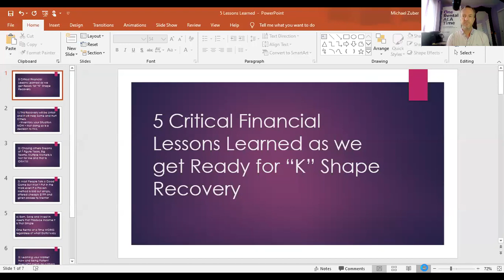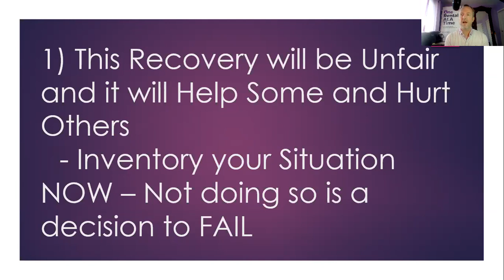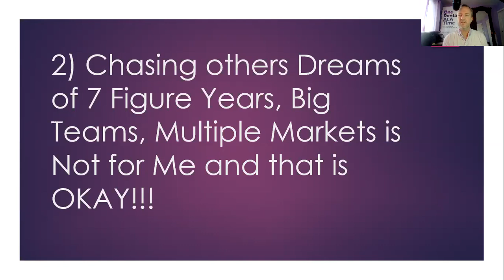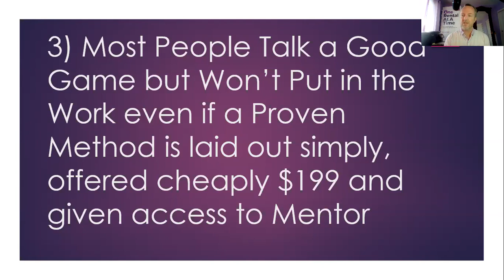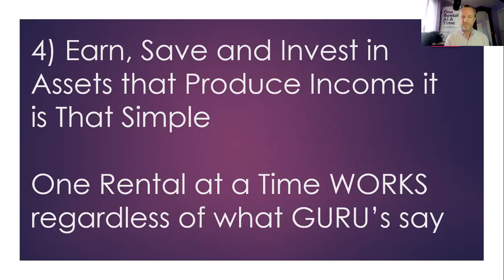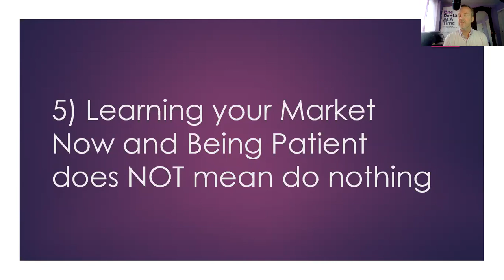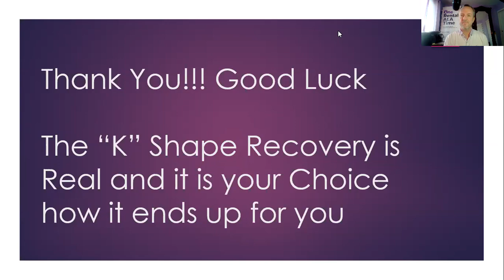The "K" Shaped Recovery will be UNFAIR - Are you Ready? 5 Lessons Learned